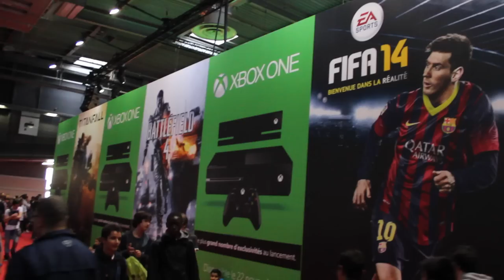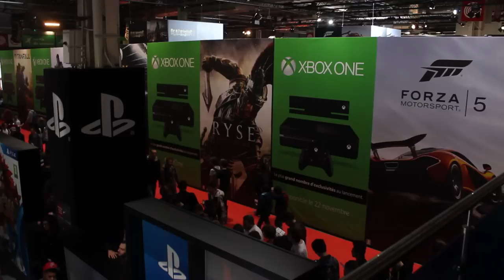Paris Games Week 2013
Saura-tu retrouver tous les YouTubers dans cette vidéo ?

Cette année, je suis allé, pour la première fois à la Paris Games Week, grand salon du jeu vidéo, et cette semaine a été extraordinaire !
Beaucoup de rencontres, Technewtests, Eddydiep, Tizho, Hypnotik84, l'équipe de CoD:QG et CF, jOsSpace, Julien Bourrey, Squeezie, WaRTeK et tellement d'autres !
Merci à vous, à ceux qui ont suivi ces vidéos sur la Paris Games Week, et ceux qui m'ont reconnu lors du salon !
Sans aucun doute, à l'année prochaine !

Liens